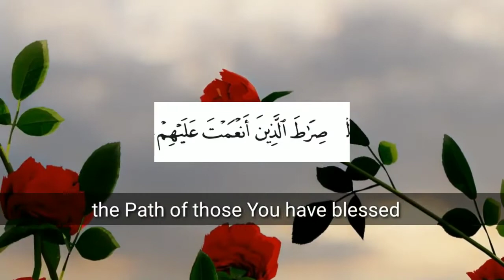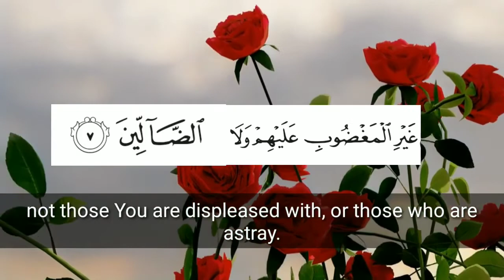Surah Al Fatiha | by Hafiz Maqsood|Recitation of the Holy Quran | 2021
This is my official Chanel 👉( Hafiz Maqsood Official ) here you'll get Short message of Islam and all nashhed and natt and qaseedha.

👉Comments below for your valuable suggestion. Thanks